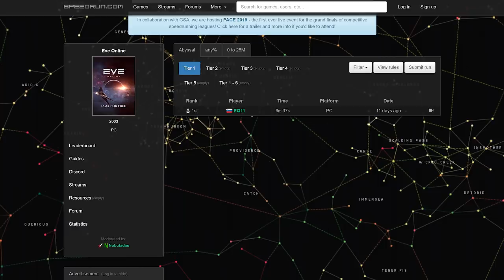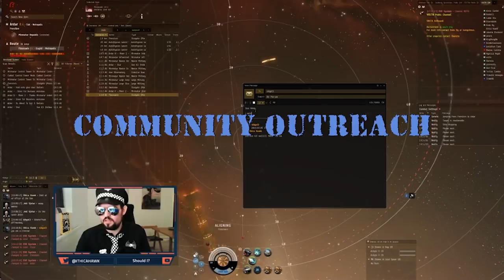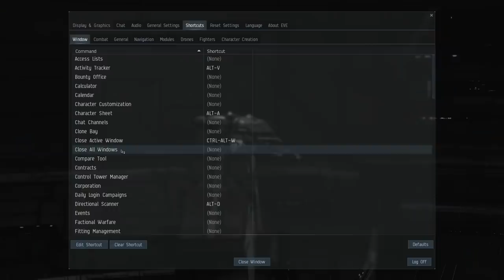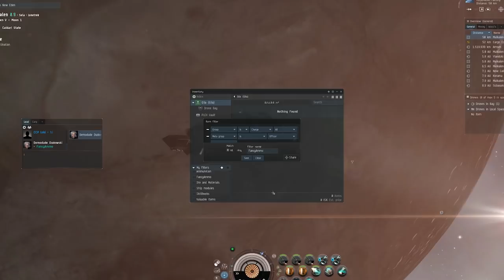EVE Pulse - February Release, Guardian's Gala & More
EVE Pulse is back with more happenings from EVE Online. The Guardian's Gala in-game event is featured, as well as ticket info for the EVE Invasion World Tour and details on the February release. There's also info on recent contest prizes, EVE Speedruns and more!

To learn more about current, past, and future updates, head